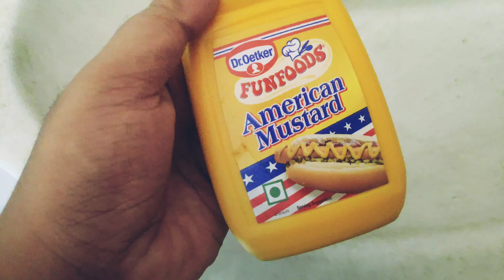FUNFOODS American Mustard sauce review !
plz plz plz don't buy Dr.oetker' funfoods American Mustard . it is very pathetic in taste , actually u can't even taste it . i never waste food but this tym i couldn't help myself!